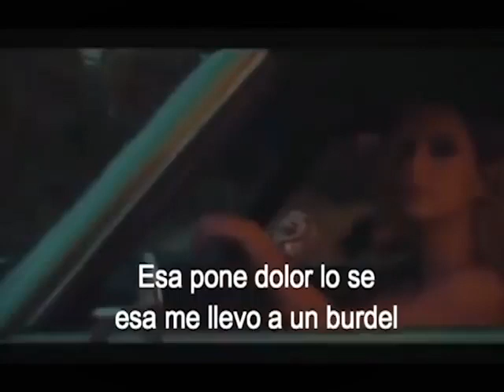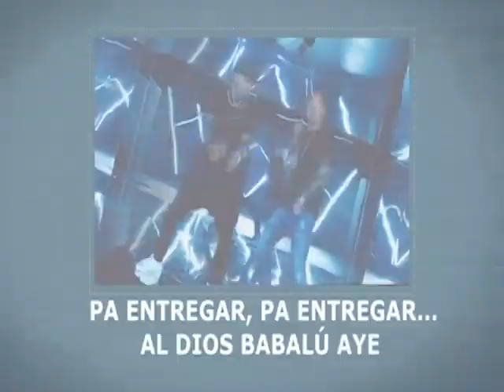Mensajes Subliminales ¿Cómo se originan?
Explicación breve del investigador paranormal Jhonns Uribe sobre la aparición de mensajes subliminales en la música.